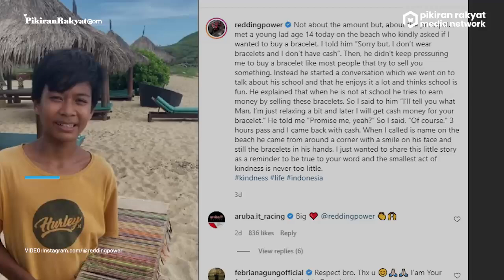Cerita Pembalap WSBK Asal Inggris Dibuat Takjub oleh Sikap Bocah Penjual Gelang di Lombok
Pembalap World Superbike (WSBK) asal Inggris, Scott Redding, terenyuh menyaksikan seorang bocah berjualan gelang di sebuah pantai di Lombok, Nusa Tenggara Barat (NTB).
Scott Redding membagikan cerita itu pada 17 November 2021 atau tiga hari sebelum dirinya berlaga di Sirkuit Mandalika untuk kejuaraan WSBK 2021.
"Bukan soal jumlah melainkan nilai. Saya menemui seorang bocah berumur 14 tahun yang menawarkan saya gelang yang dijualnya. Saya bilang, 'Maaf, tapi saya tidak memakai gelang dan tak punya uang," kata Scott Redding kepada bocah itu seperti yang ditulisnya dalam unggahan di akun Instagram pribadinya @reddingpower.
Scott Redding kemudian takjub oleh sikap bocah itu yang tidak memaksanya untuk membeli gelang. "Tidak seperti kebanyakan penjual yang cenderung memaksa ketika kamu menolak tawarannya," tutur Scott Redding.(PR)